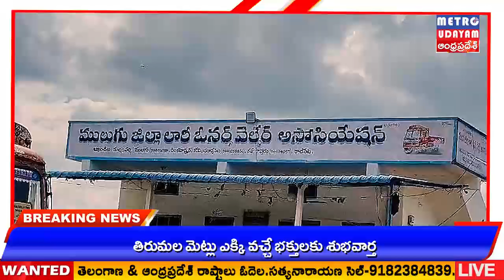METRO UDAYAM ||ములుగు జిల్లా ధాన్యం రవాణా కోసం జిల్లా లారీ ఓనర్స్ అసోసియేషన్ తరుపున టెండర్లు